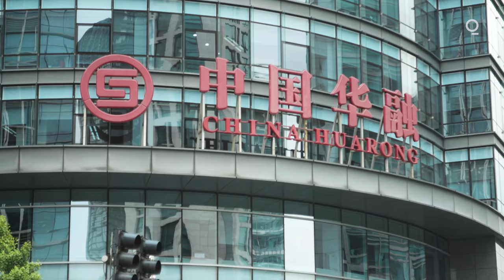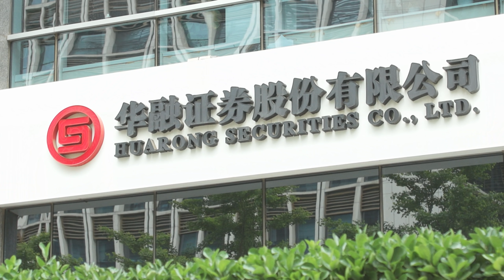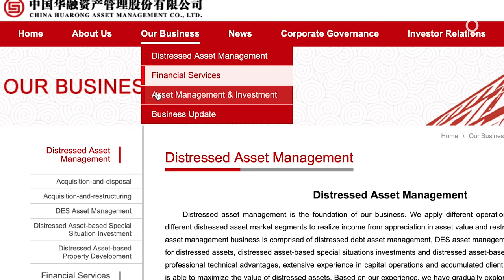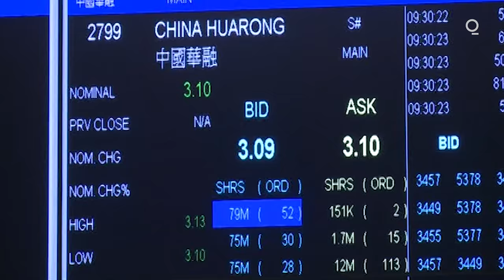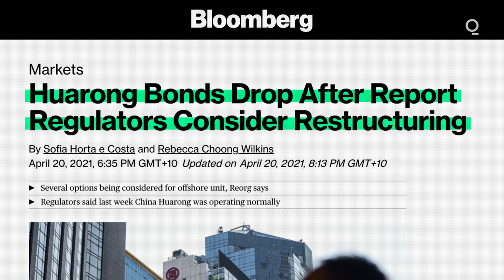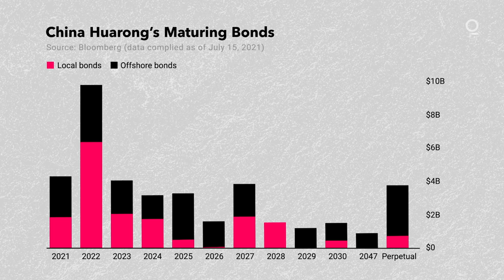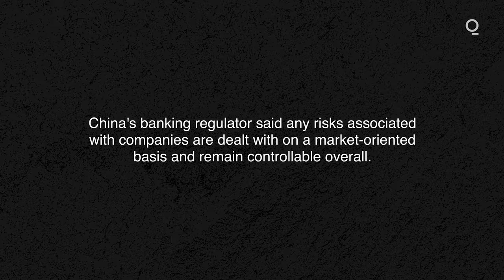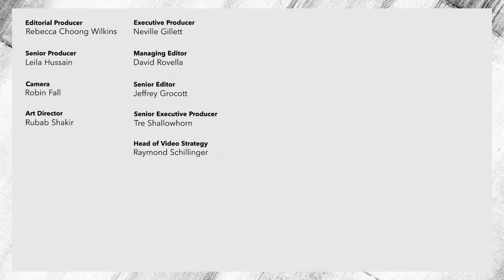How China’s “Bad Bank” Went From Safe Haven to Risky Bet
The Chinese government intended Huarong Asset Management to be a janitor that cleaned up toxic debt. But following the bribery conviction and execution of its former chairman, things went from bad to worse.

Read more about Huarong and its connection to the Chinese government in reporting by Bloomberg's Rebecca Choong Wilkins